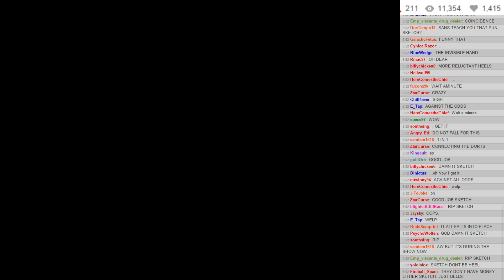EDBW S5E3 - 07: Plot